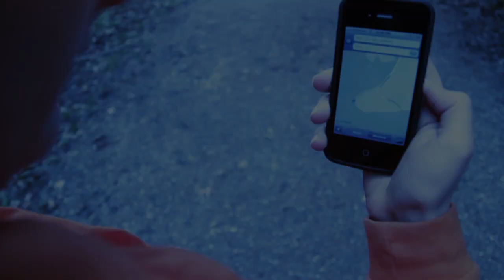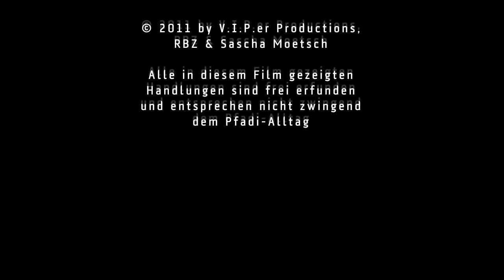Familienabend RBZ, NÜ AB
Erstellt anlässlich des Familienabends 2011 der Pfadi Rudolf Brun Zürich.
Thema: Verschiedene Personen erinnern sich an ein und dieselbe Nachtübung, jeder in seiner Weise.

Parodie auf die Pfadiabteilung AB

Die in diesem Film gezeigten Aktivitäten sind frei erfunden und entsprechen nicht zwingend dem Programm einer Pfadiübung.